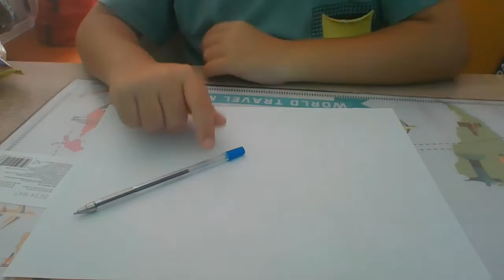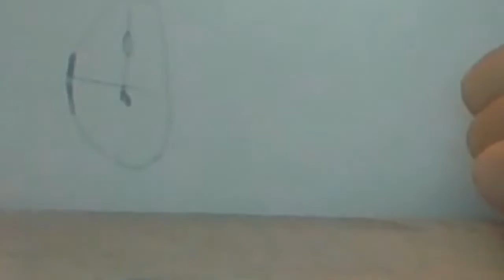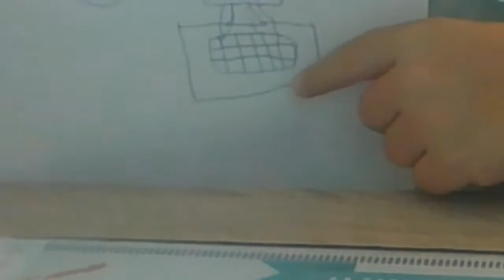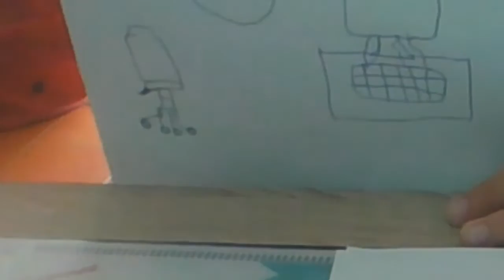ΖΩΓΡΑΦΙΖΟΥΜΕ GAMING ΠΡΑΓΜΑΤΑ